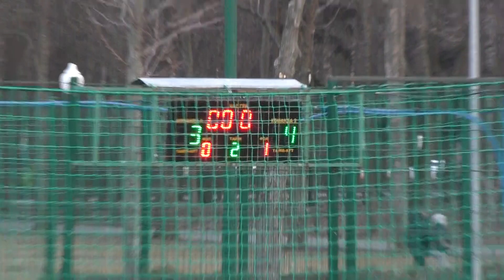3 КХ 10 Лига Алькор - Shtorm 2 Тайм